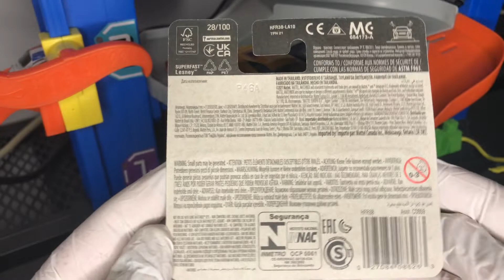1949 Kurtis Sport Car Matchbox